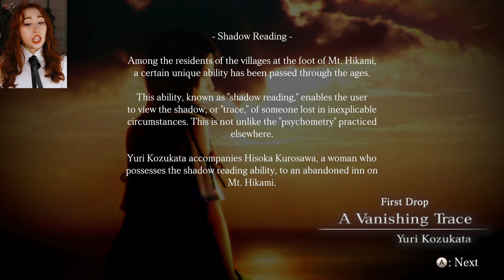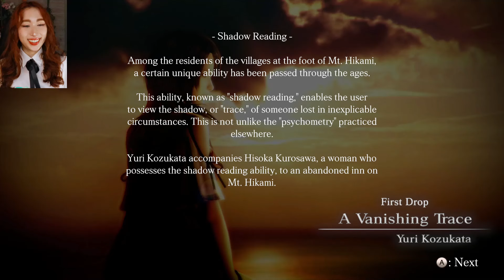I BECAME FATAL PAPPARAZI | Fatal Frame: Maiden of Black Water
GREETINGS YOU SHEXI BEAST!!!
ITS BEEN A HOT WHILE IM SORRY THINGS HAVE BEEN WELL...
Busy and quite challenging I AM COMING BACK THO.
SO I got this game gifted by a friend. AND OF COURSE we are gonna get scared together.
And uhhh I will be making smaller episodes to upload a bit more often tihihiih
ANYWAYS HOPE YA WILL ENJOY THIS LITTLE EPISODE OF FATAL FRAME MAIDEN OF BLACK WASSER.